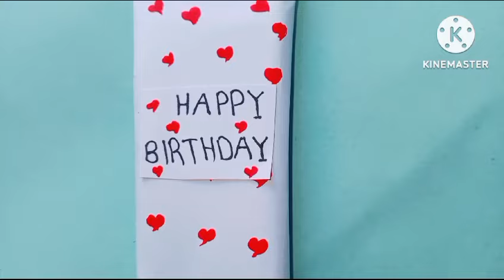2 Amazing Ideas/🍫🎁 /Dairy Milk Chocolate🍫 Gift Packing/Chocolate Gift Idea/Birthday Chocolate Idea🍫🎁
Recently, I Upload This Beautiful Dairy Milk Chocolate Birthday Gift. This is for Birthday. You can gift this to You're mother, Father, Cousin, Friend and Teacher etc. I hope you like this video.